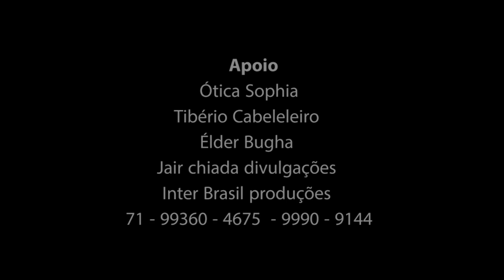Lucas Fernandes o príncipe do arrocha , clipe oficial / o dia passa !!!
BAIXE NOSSO CD COMPLETO !!!